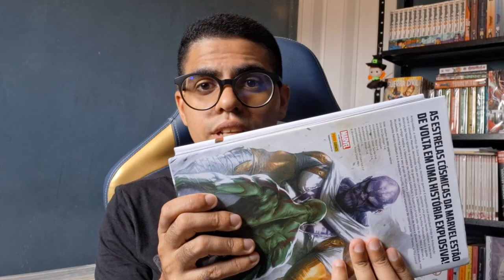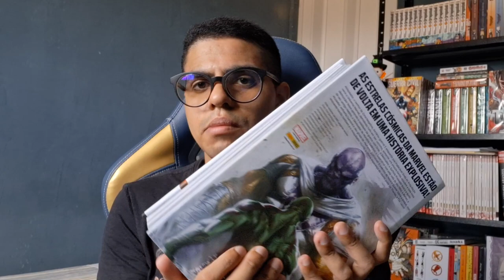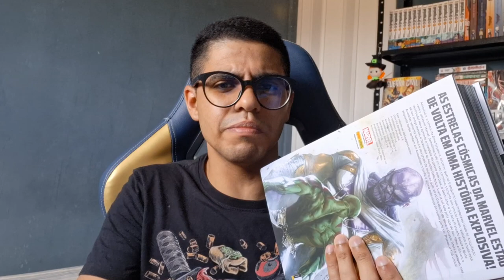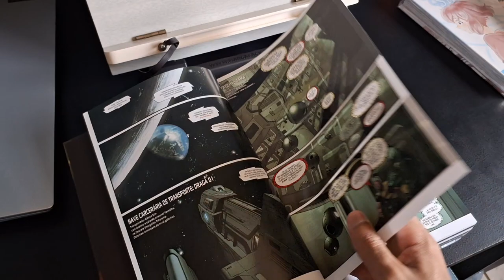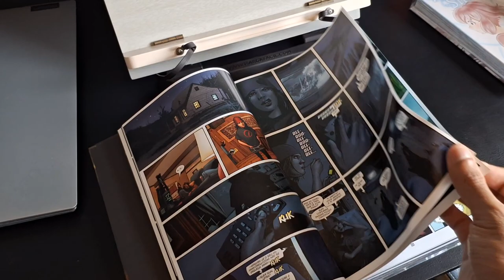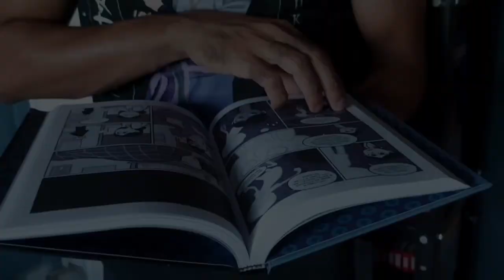FORMATO OMNIBUS | MINHA OPINIÃO | NÃO É TÃO RUIM COMO DIZEM!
Fala pessoal, nesse vídeo venho comentar a respeito do formato omnibus que muitas vezes é dito por muitas pessoas como um formato ruim.
então quero expor a minha opinião sobre tal formato e o porque eu acredito que o formato omnibus veio pra ficar e o porque vale a pena adquirir omnibus

Apoio De Leitura Livro